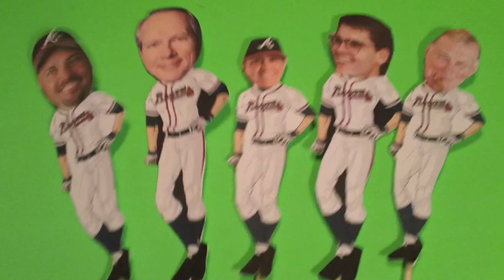Kris Medlen Without Me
Kris Medlen has returned to the Atlanta Braves starting rotation and is dominating!  Therefore, @RickyMast produced another poorly sung tribute song using cheaply made paper cutouts as visual aides.  Lyrics:

David Ross, real hair, no gimmicks

Three change-ups cross the plate on the outside, on the outside, on the outside

Back again.
Medlen's back.
From the pen.

Medlen's back, Medlen's back, Medlen's back, Medlen's back, Medlen's back, Medlen's back, Medlen's back

I've created a monster, cuz they don't want Meds in the pen no more,
they want a starter who fans hitters
Well if you want a starter this is what Meds gives ya
A little bit of speed, mixed with some hard breakers
Some high-socks that'll jumpstart your heart quicker than
Cox when he gets shocked at the balks called by the ump when he is not cooperating
When I'm pitching on the mound you know I'm captivating  (Hey!)
I waited this long now stop debating cuz I'm back
on the attack and dominating
I know that you got a job there Davey but Strasburg's pitch limit's complicating
Another clutch hit from Marteeen, while Chipper Jones goes yickitty
They tried to make me just relieve, rotation's lonely without me
So hitters quit, take a big rip, strike-out
check out my WHIP, I'm making you whiff and get ready
cuz this pitch's about to get heavy
I'm a starter again so
Thank you Fredi!!

Now starting is the job for me
so everybody just chop for me
No rotation controversy
cuz it felt so lonely without me

I will start the game
And pitch the whole game
And I will win it

I am a starter
The Braves best starter
9 shut out innings
Is what I'll throw

Meds!